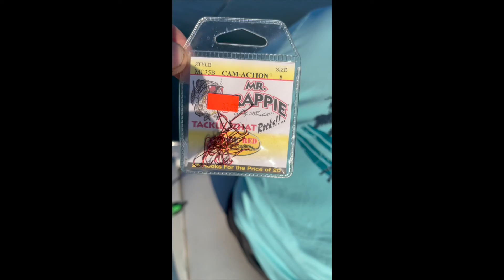Lake Erie Fish Outing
My best friend and I took his son fishing on Lake Erie for the first time. Despite early setbacks, we had a blast.